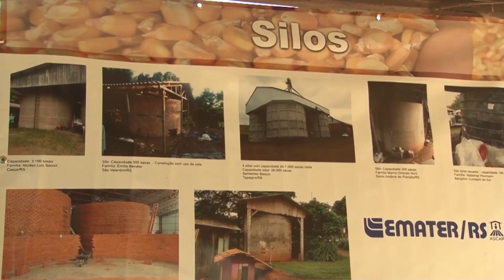Rio Grande Rural Chamada Edição Número 1059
- Expoagro: a maior feira voltada a agricultura familiar do Brasil é realizada em Rio Pardo
- Rastreabilidade de produtos da agricultura familiar é um dos destaques da Emater/RS-Ascar na Expoagro 2019
- Secagem e armazenagem de grãos: alternativa para conservar e manter a qualidade dos grãos.
- Emater Responde: consumir salsicha faz bem a saúde?
- Investimento em industrialização sustentável fomenta a inovação
- Receita: Bolo Salgado Sem Glúten e Água Saborizada

Programa #1059